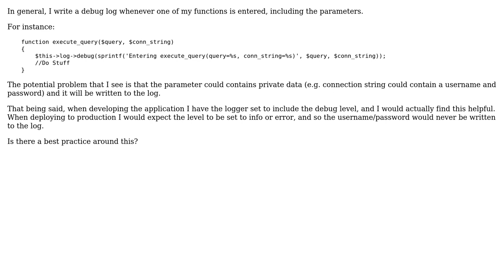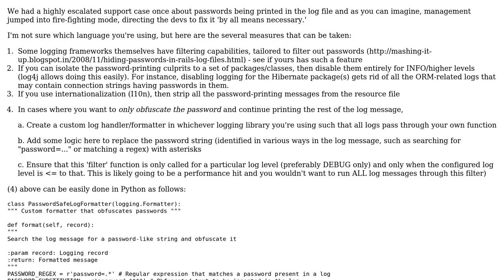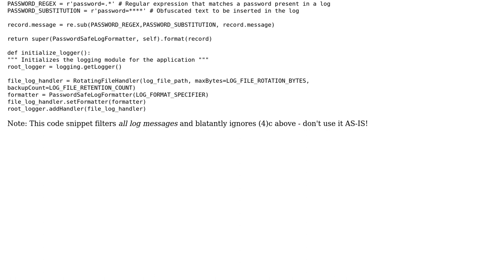Software Engineering: Logging private data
With thanks & praise to God, and with thanks to the many people who have made this project possible! You are responsible for your own actions.